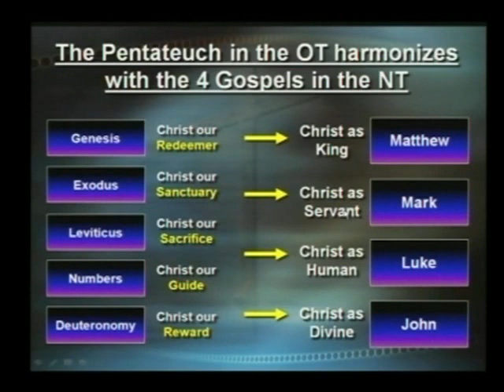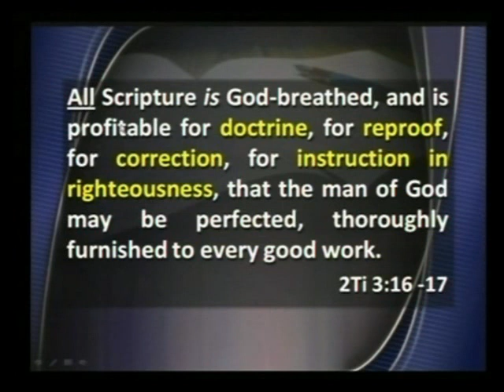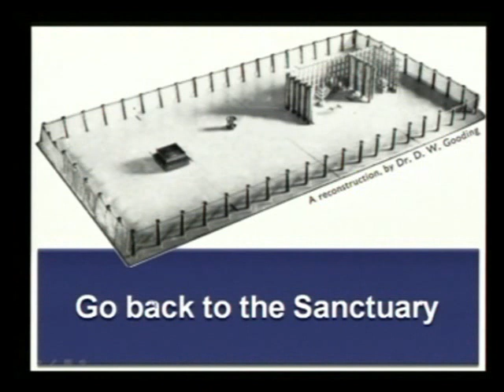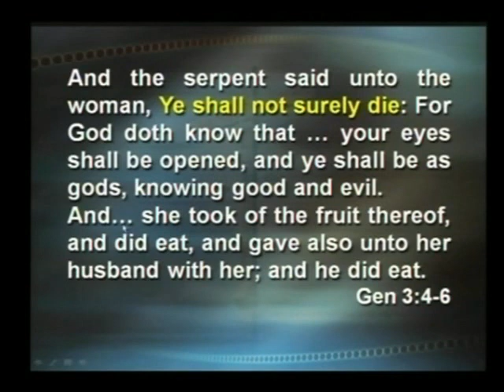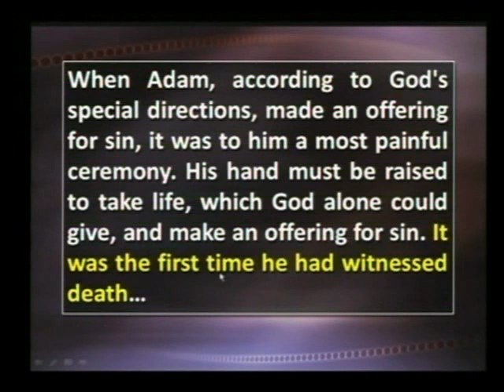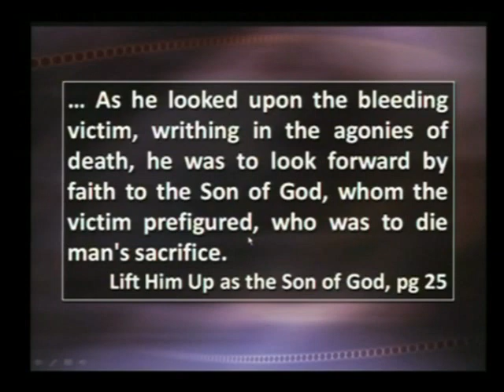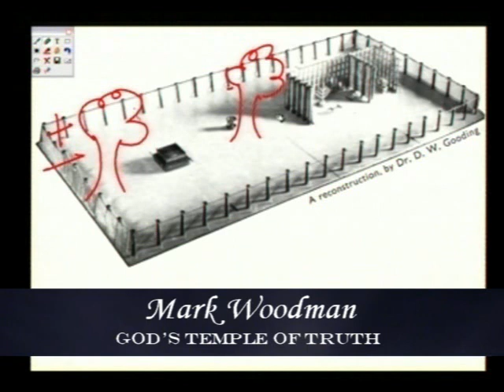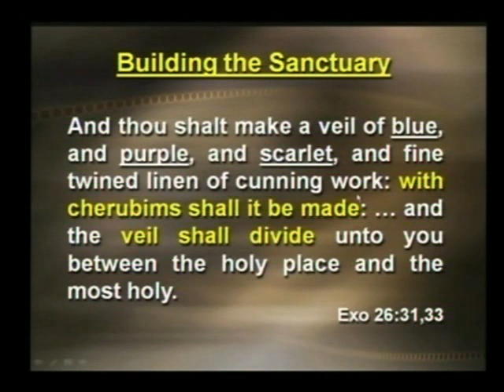4. Patriarchs in the Sanctuary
God's Temple of Truth, by Mark Woodman.